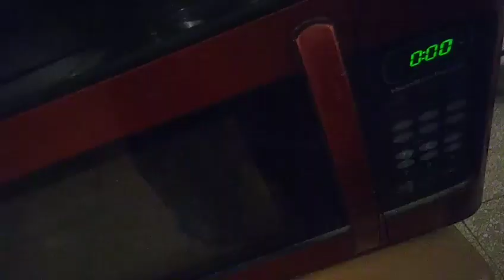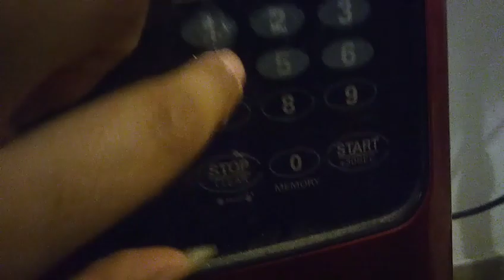Prepare una Pizza congelada en 8 minutos desde un microondas común y esto fue lo que paso...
🌎🌍🌏 Quiero llegar lejos en esta plataforma y con tu ayuda sé que lo voy a lograr.

👀👇 MUY IMPORTANTE👇

Les recomiendo que pasen por estos dos canales que hacen vídeos muy graciosos y muy interesantes.

Youtubers: A continuación.